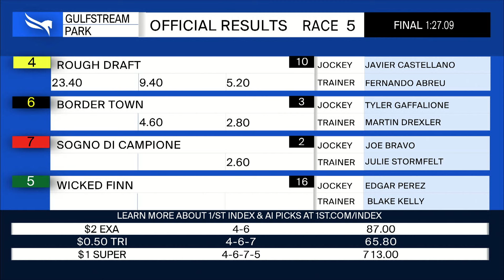Gulfstream Park March 21, 2024 Race 5